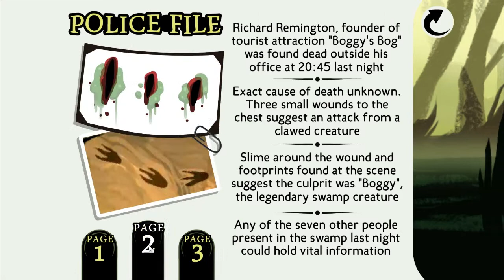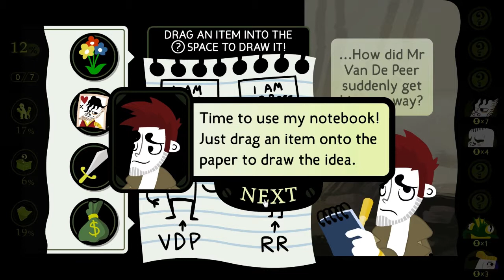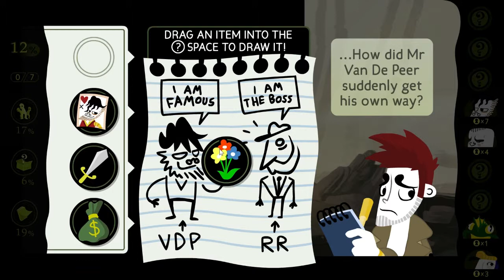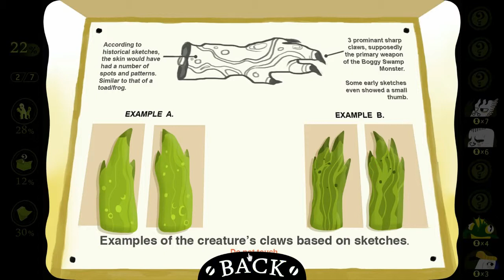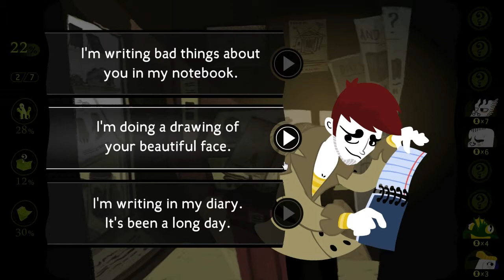In The Lab: Detective Grimoire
Welcome to Geekenstein's In The Lab, the livestreaming show where we check out the upcoming and latest games to see if they're worth your time and money. David and Alex are covering another point-and-click adventure game? Go figure. Will they be able to help Detective Grimoire solve the murder or will they forever wonder if my beard isn't warm enough for Officer James to make any money?

Detective Grimoire is the latest release from popular flash developer The Super Flash Bros with Armor Games and a sequel to a flash game by the same name. As Detective Grimoire you'll explore a swampy tourist attraction and solve a murder apparently committed by a legendary swamp monster.